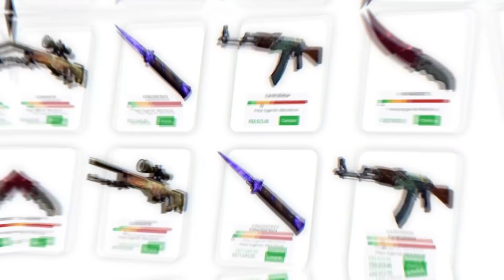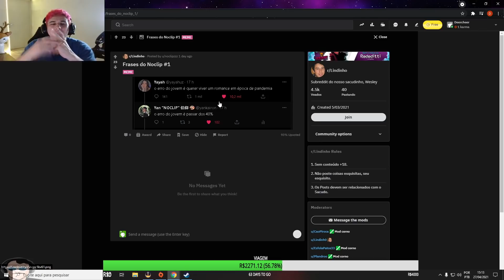GAU FICOU SEM GRAÇA COM GRITO DA LETT, LINDINHO DEU AULA DE RELACIONAMENTO E LIMINHA QUEBRANDO COPO!